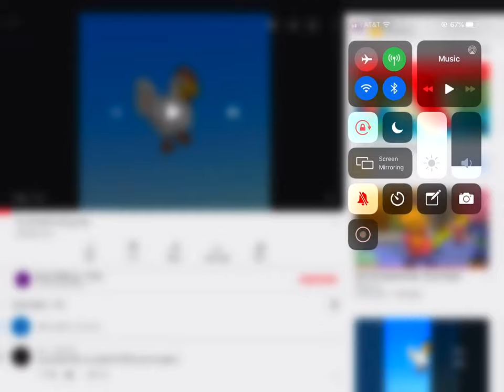Clicking wing song and silo mod/not my music